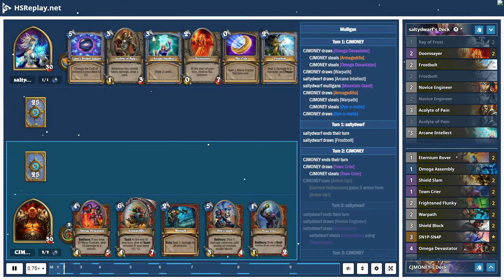ProGaming - Hearthstone, Control Warrior(4) vs Control Mage(4) by saltydwarf and CJMONEY, Ranked ...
ProGaming - Hearthstone, Control Warrior(4) vs Control Mage(4) by saltydwarf and CJMONEY, Ranked - Standard (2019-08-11)

Cards:  Ray of Frost, Doomsayer, Frostbolt, Novice Engineer, Acolyte of Pain, Arcane Intellect, Conjurer's Calling, Frost Nova, Stargazer Luna, Arcane Keysmith, Luna's Pocket Galaxy, Zilliax, Blizzard, Archmage Antonidas, Astromancer, Alexstrasza, Kalecgos, Mountain Giant, Eternium Rover, Omega Assembly, Shield Slam, Town Crier, Frightened Flunky, Warpath, Shield Block, SN1P-SN4P, Omega Devastator, Restless Mummy, Brawl, Dyn-o-matic, Plague of Wrath, Supercollider, Armagedillo, Dr. Boom, Mad Genius, Tomb Warden, Archivist Elysiana

Battle Log:

# Mulligan
# Turn  1:  CJMONEY
CJMONEY  draws [Omega Devastator]
CJMONEY  steals [Armagedillo]
CJMONEY  steals [Omega Devastator]
CJMONEY  draws [Warpath]
saltydwarf  draws [Arcane Intellect]
saltydwarf  mulligans [Mountain Giant]
CJMONEY  draws [Armagedillo]
CJMONEY  steals [Warpath]
CJMONEY  steals [Dyn-o-matic]
CJMONEY  draws [Dyn-o-matic]
# Turn  1:  saltydwarf
saltydwarf  ends  their  turn
saltydwarf  draws [Frostbolt]
# Turn  2:  CJMONEY
CJMONEY  ends  their  turn
CJMONEY  draws [Town Crier]
CJMONEY  steals [Town Crier]
CJMONEY  uses [Armor Up!]
[Garrosh Hellscream] gains  2  armor  from [Armor Up!]
# Turn  2:  saltydwarf
saltydwarf  draws [Novice Engineer]
saltydwarf  plays [Doomsayer]
saltydwarf  steals [Doomsayer] using [Doomsayer]
# Turn  3:  CJMONEY
CJMONEY  draws [Eternium Rover]
CJMONEY  steals [Eternium Rover]
[Garrosh Hellscream] gains  2  armor
# Turn  3:  saltydwarf
[Doomsayer] dies
saltydwarf  draws a card
saltydwarf  plays [Acolyte of Pain]
saltydwarf  steals [Acolyte of Pain] using [Acolyte of Pain]
# Turn  4:  CJMONEY
CJMONEY  draws [Brawl]
CJMONEY  steals [Brawl]
CJMONEY  plays [Town Crier]
CJMONEY  draws [Restless Mummy]
CJMONEY  steals [Restless Mummy]
CJMONEY  plays [Eternium Rover]
# Turn  4:  saltydwarf
saltydwarf  draws [Blizzard]
saltydwarf  plays [The Coin]
saltydwarf  steals [The Coin] using [The Coin]
saltydwarf  plays [Luna's Pocket Galaxy]
saltydwarf  steals [Luna's Pocket Galaxy] using [Luna's Pocket Galaxy]
[Acolyte of Pain] attacks [Town Crier]
[Acolyte of Pain] attacks [Town Crier] for  1
saltydwarf  draws [Mountain Giant] from [Acolyte of Pain]
# Turn  5:  CJMONEY
CJMONEY  steals [Omega Assembly]
CJMONEY  draws [Omega Assembly]
CJMONEY  plays [Restless Mummy]
[Restless Mummy] attacks [Acolyte of Pain]
[Restless Mummy] attacks [Acolyte of Pain] for  3
saltydwarf  draws [Frost Nova] from [Restless Mummy]
[Town Crier] attacks [Jaina Proudmoore]
[Acolyte of Pain] dies
[Town Crier] attacks [Jaina Proudmoore] for  1
[Eternium Rover] attacks [Jaina Proudmoore]
[Eternium Rover] attacks [Jaina Proudmoore] for  1
# Turn  5:  saltydwarf
saltydwarf  draws [Kalecgos]
saltydwarf  plays [Novice Engineer]
saltydwarf  steals [Novice Engineer] using [Novice Engineer]
saltydwarf  draws [Archmage Antonidas]
saltydwarf  plays [Frost Nova]
saltydwarf  steals [Frost Nova] using [Frost Nova]
[Town Crier] gets  frozen
[Eternium Rover] gets  frozen
[Restless Mummy] gets  frozen
# Turn  6:  CJMONEY
CJMONEY  draws [Brawl]
CJMONEY  steals [Brawl]
# Turn  6:  saltydwarf
[Town Crier] is  no  longer  frozen
[Eternium Rover] is  no  longer  frozen
[Restless Mummy] is  no  longer  frozen
saltydwarf  draws [Doomsayer]
saltydwarf  plays [Arcane Intellect]
saltydwarf  steals [Arcane Intellect] using [Arcane Intellect]
saltydwarf  draws [Conjurer's Calling]
[Novice Engineer] attacks [Restless Mummy]
[Novice Engineer] attacks [Restless Mummy] for  1
saltydwarf  plays [Mountain Giant]
[Novice Engineer] dies
[Starstruck] summons [Restless Mummy]
saltydwarf  steals [Starstruck] using [Stars...